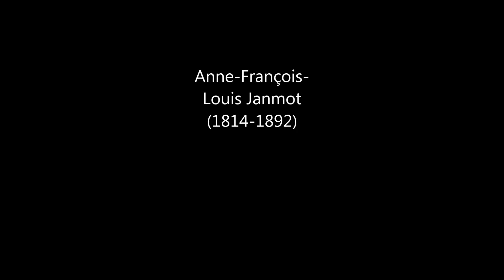Louis Janmot sous la musique de Whitacre.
Le Parnasse Musical.